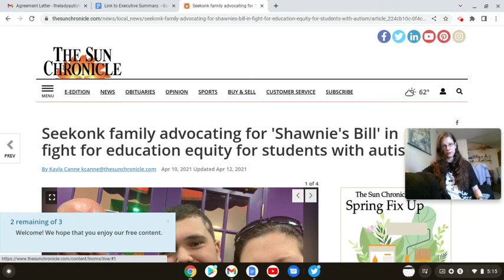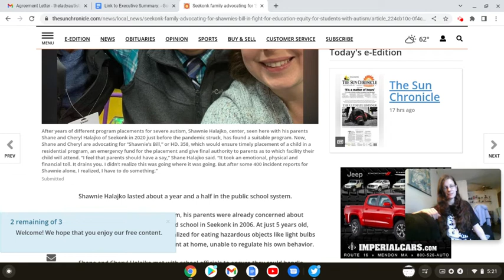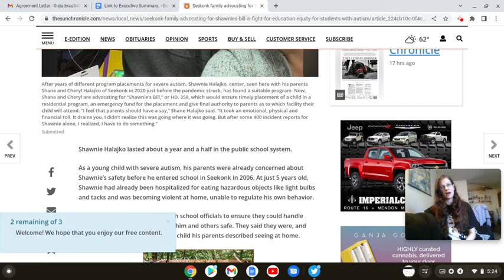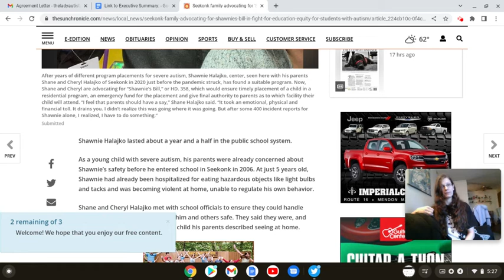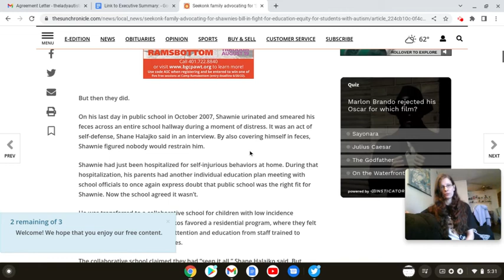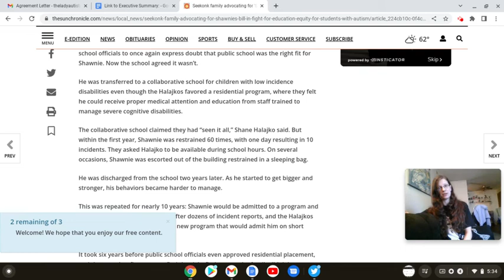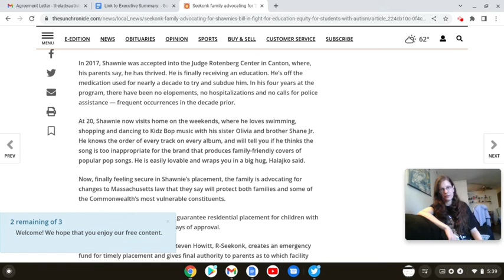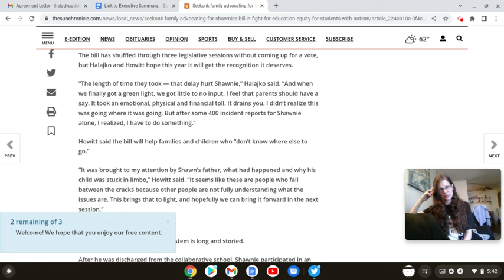Preview of Coming BS Parent & Senator for JRC P3